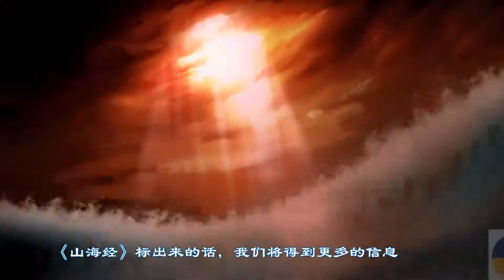玛雅文明废墟下发现的宇宙盘，与《山海图》之间有什么秘密？